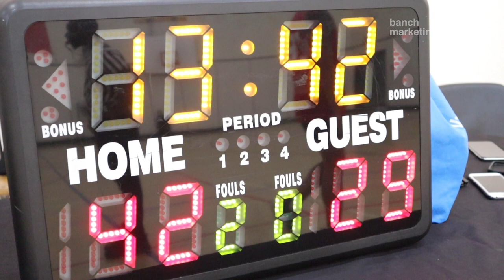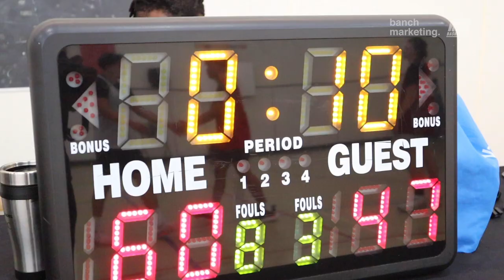2023 Vancouver Summer Comp - Park Rangers and Minerals - RBL